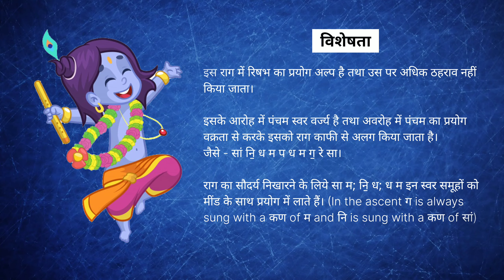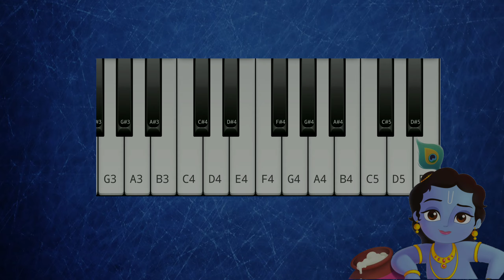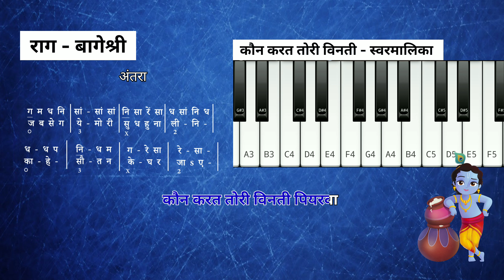राग बागेश्री|बंदिश-कौन करत तोरी विनती| Raag Bageshri|Raag Parichay, Swarmalika, Chhota Khyal/Bandish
राग बागेश्री| बंदिश-कौन करत तोरी विनती| Raag Bageshri /Bageshwari / Bageshree राग परिचय, स्वरमालिका| Indian Classical Music by @curiotic

राग बागेश्री परिचय व विशेषता Raag Parichay (0:00)
आरोह Aaroha (00:16)
अवरोह Avaroha (00:32)
पकड़ Pakad (00:47)
बंदिश Bandish स्थाई - कौन करत तोरी विनती पियरवा (01:03)
बंदिश Bandish अंतरा - जबसे गए मोरी (01:56)
तिहाई Tihai (02:44)